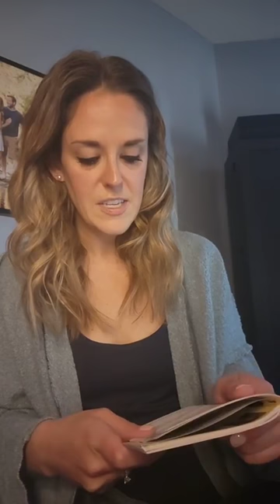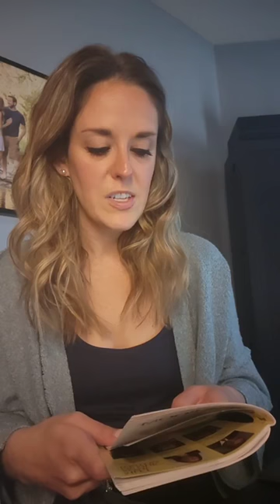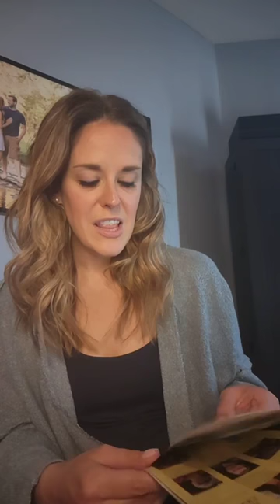9.12.2024 St. John's UMC | Facebook Live Daily Devotion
for an uplifting daily message. We will be reading and reflecting on the daily devotional provided by The Upper Room Monday - Saturday at 11:45 AM.